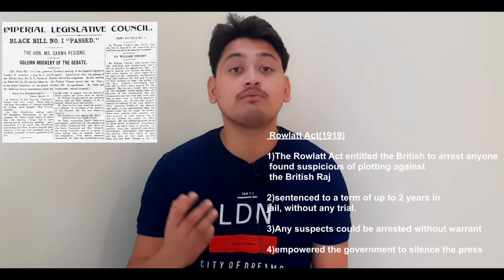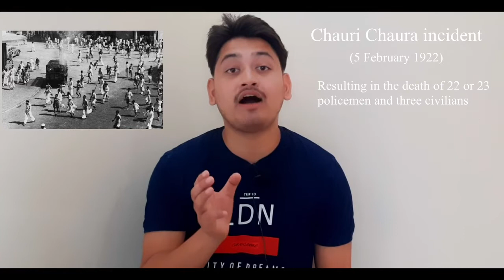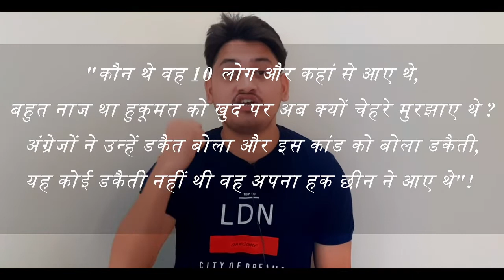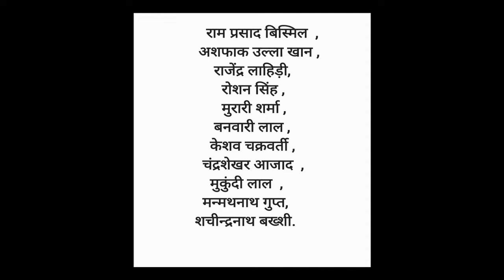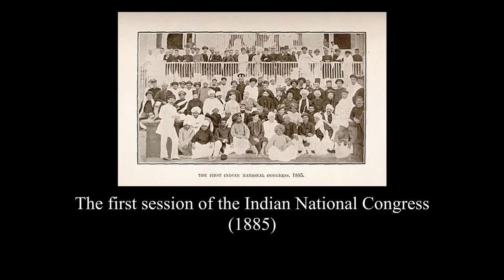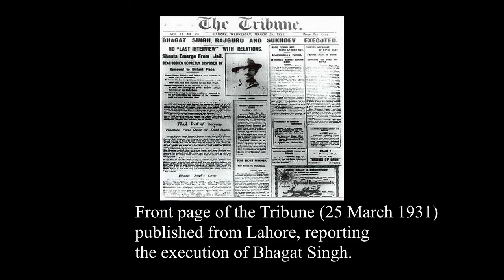The Saga of kakori (काकोरी की गाथा)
कुछ पल जीने की आरजू
मगर मरने का भी खौफ नहीं
वतन से बेइंतेहा मोहब्बत दूसरा कोई शौक नहीं.

"आजादी" महज़ एक नाम नहीं कर्म बन गया था
गुलामी और लूट से लड़ना इन दीवानों का धर्म बन गया था,
जहां - जहां जाते अपनी महक छोड़ जाते
इन्हें समझ पाना
अंग्रेजी हुकूमत के लिए मर्म बन गया था.

लटक गए फंदों पर ओड कर इंकलाबी का कफन
इनके इरादे , इनके हौसले कर गए अंग्रेजी हुकूमत का पतन
एक सीख सिखा गए हम सभी को,
अगर मजहब से भी कुछ बड़ा है तो वो है ये मिट्टी ,ये वतन.